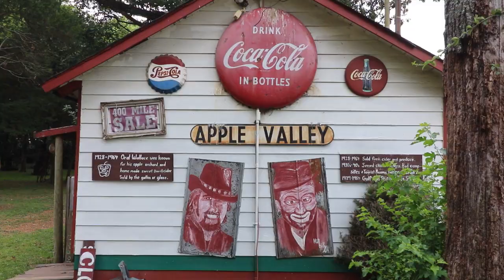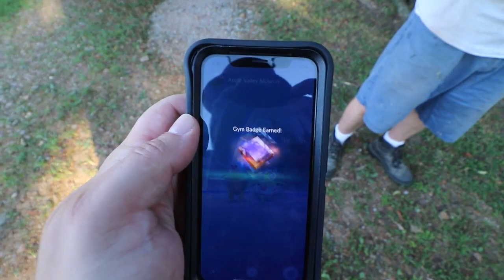Incident at the Quilt Museum - Plus Possums!